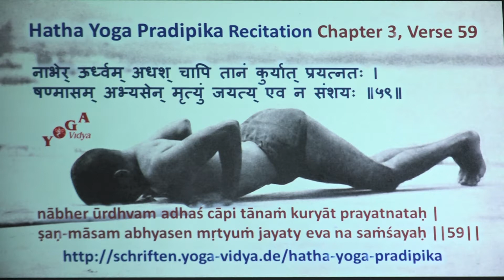HYP III 59 Hatha Yoga Pradipika Recitations Chapter 3 Verse 59